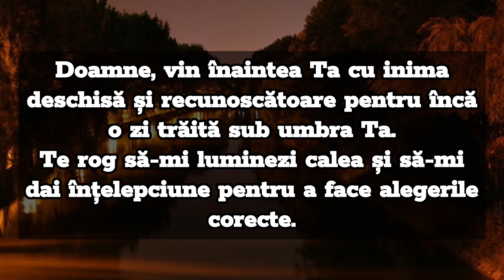Rugăciune puternică de seară - Rugăciunea serii